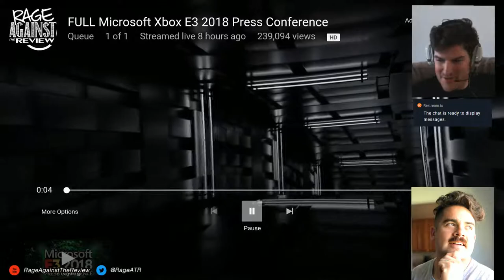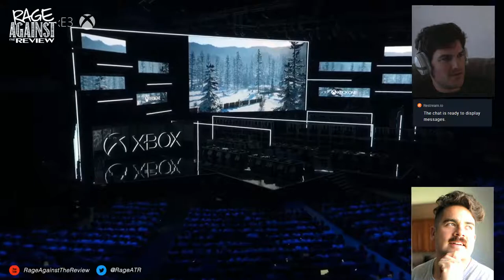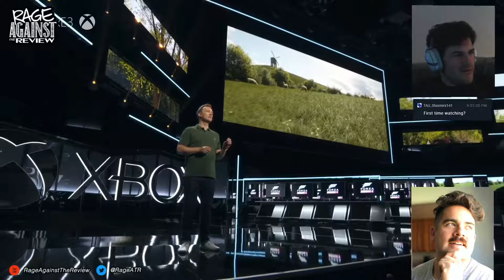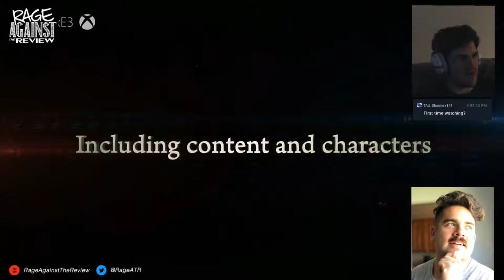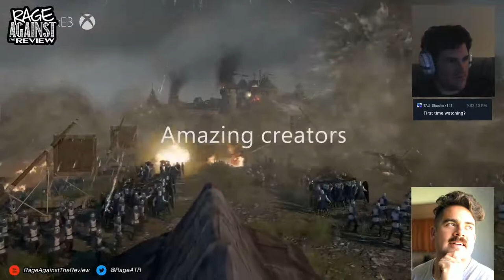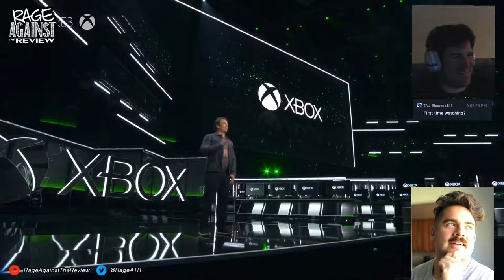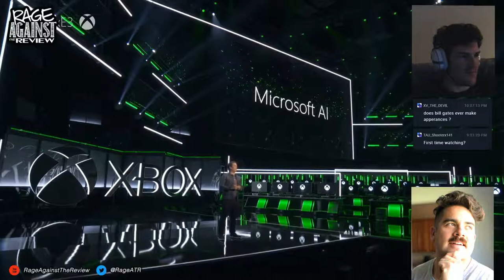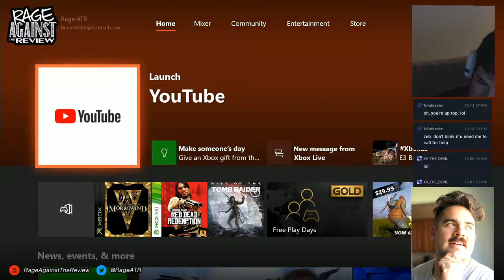[ E3 2018 ] Microsoft - Let's Watch with Zeb & Mike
We stream games often! Come join us in the chat!